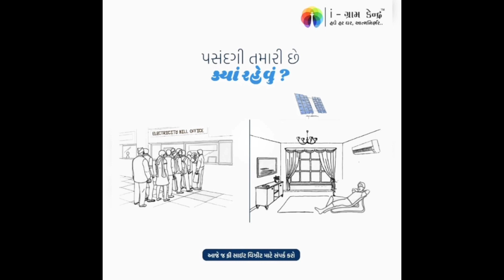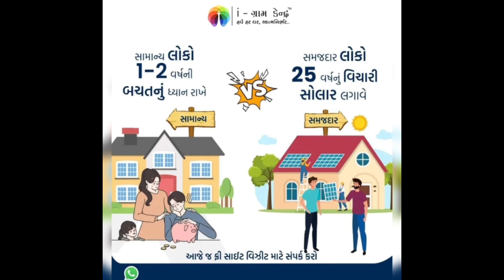સોલાર|Solar rooftop yojana|solar rooftop yoja gujarat|i-Gram kendra| i-‌ ગ્રામ કેન્દ્ર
સોલાર રૂફટોપ સિસ્ટમ
ઈ- ગ્રામ કેન્દ્ર.  ઈ મિત્ર

ગુજરાત ના ખૂણે ખૂણે છે અમારા ઈ મિત્ર કેન્દ્ર છે
 ગુજરાત માં કોઈ પણ જગ્યાએ સોલાર રૂફટોપ સિસ્ટમ લાગવા માટે આજે અમારો સંપર્ક કરો ટેલીગ્રામ ગ્રુપ જોઈને કરી ને

*💥 સોલાર પેનલ  સબસિડી યોજના*

*40% સુધી ની મર્યાદા*

*😊 સબસિડી યોજના*
*😎સંપૂર્ણ સબસિડી  ની માહિતી..!!*

*📌 CSC Motasurka 👇🏻*
વધુ માહિતી માટે અમારી ટેલીગ્રામ ગ્રુપ જોઈને કરી શકો છો

pm solar rooftop yojana'
solar rooftop yojana apply online'
solar rooftop yojana-gujarat agency list'
mahavitaran solar rooftop scheme application'
solar rooftop policy